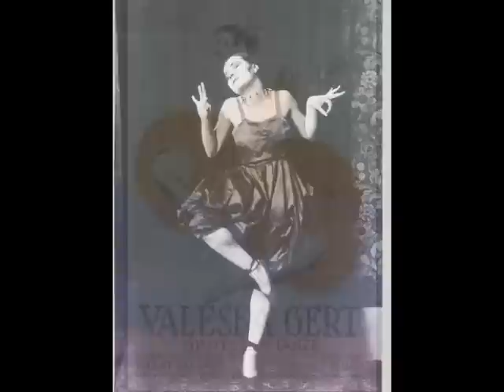Die Valeska Gert Story / Hörbuchausschnitt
Hörbuch: Die-Valeska-Gert-Story / gelesen von Monika Hansen und Gerd Wameling.
Das vollständige Hörbuch ist auch als Download u.a. bei iTunes erhältlich.